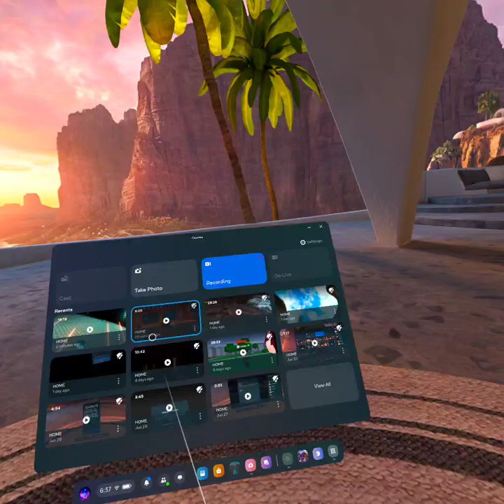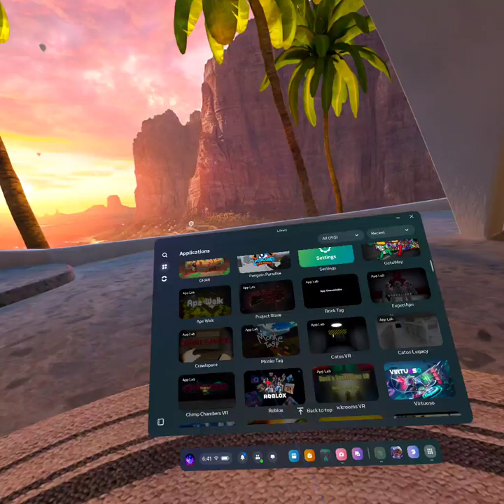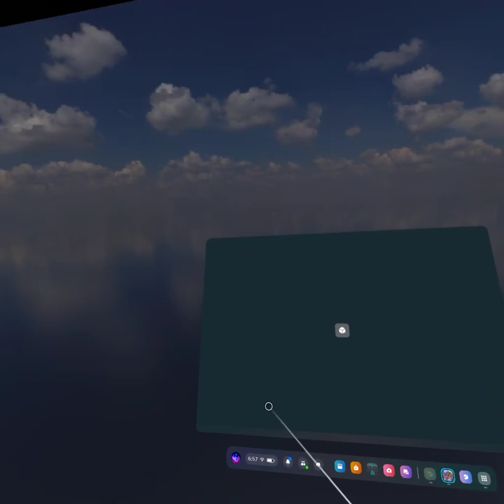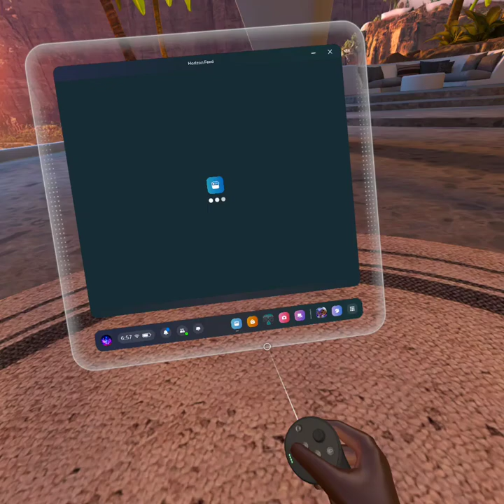Playing the new Capuchin update (LEVEL 3)